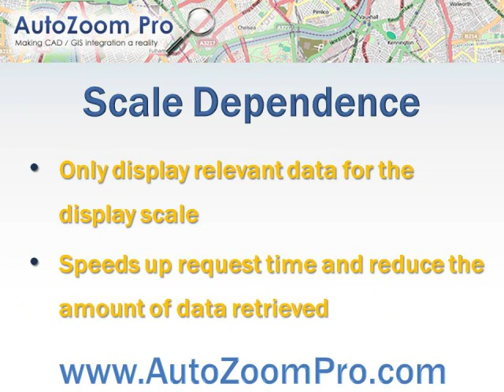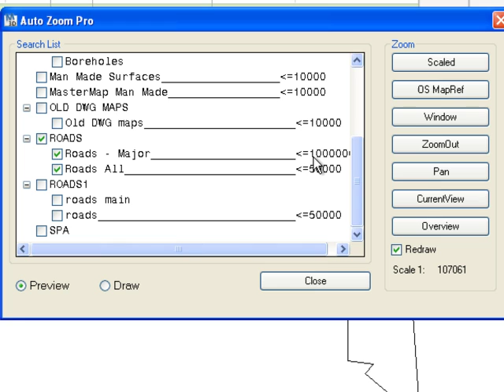AutoCAD Map - AutoZoom Pro Scale Dependence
AutoZoom Pro Making CAD / GIS integration a reality for AutoCAD Map.

Use AutoZoom Pro will only show data relevant for the display scale, if you looking at a large area then only data suitable for that scale will be displayed, as you zoom in new data sets will be access. For instance when looking at city wide, you will only see road centre line data,  but as you zoom in it will automatically access MasterMap data.

•Scale dependency really streamlines the use of the system speeding access to data and reducing system resources needed.